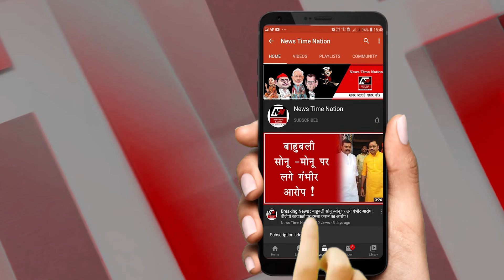Sultanpur : सुल्तानपुर में सोनू मोनू के लिए पनौती है अगस्त महीना! | News Time Nation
वैसे तो अगस्त का महीना प्रदेश भर मे इस बार भारी बारिश लेकर आया है... लेकिन यही अगस्त का महीना सुल्तानपुर के बाहुबली सोनू और मोनू के लिए सबसे बड़ी दिक्कतें लेकर आया है... साल 2021 में अगस्त का यह महीना भद्र परिवार के लिए पनौती साबित हो रहा है... आप सोच रहे होंगे कि अगस्त का महीना भद्र परिवार यानी चंद्र भद्र सिंह सोनू और यश भद्र सिंह मोनू के लिए इतना मुसीबतों भरा क्यों है... तो जनाब जब आप इस पूरी खबर को जानेगे तो आपको भी यकीन हो जाएगा कि ये महज अगस्त का महीना नहीं बल्कि मुसीबतों का पहाड़ है... जी हां इसी अगस्त के महीने में संत ज्ञानेश्वर हत्याकांड समेत तीन अहम मुकदमों की सुनवाई होनी है... जिसमें सोनू मोनू को सजा भी हो सकती है... और इनकी आने वाली जिंदगी सलाखों के पीछे कर सकती है...